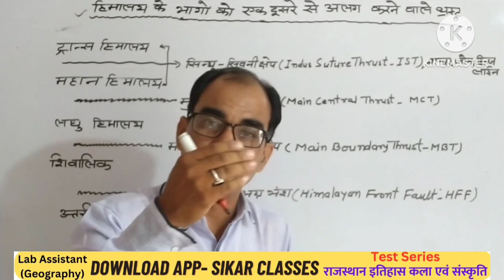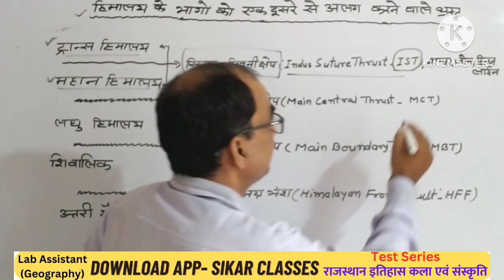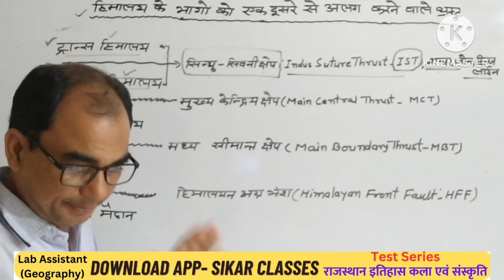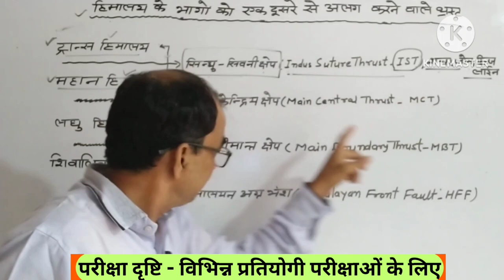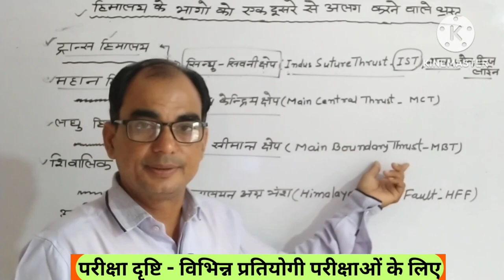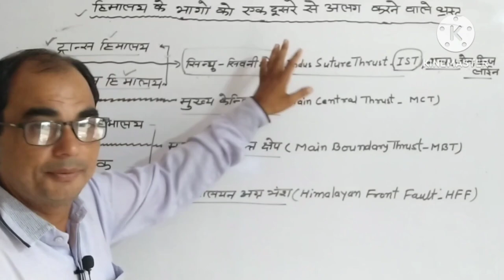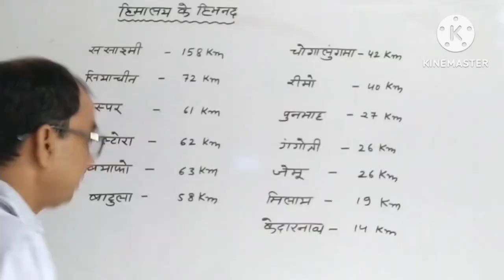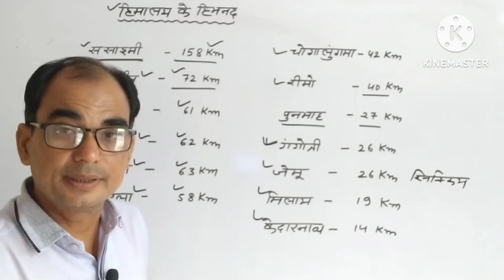2stgrade indiangeography rpsc